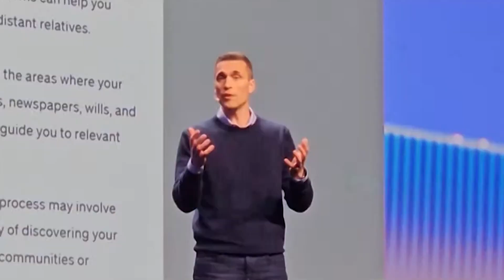Rootstech and generative AI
The Church of Jesus Christ of Latter-day Saints hosted their annual family history conference. Rootstech 2024 welcomes people worldwide to learn how to find connections with their ancestors.